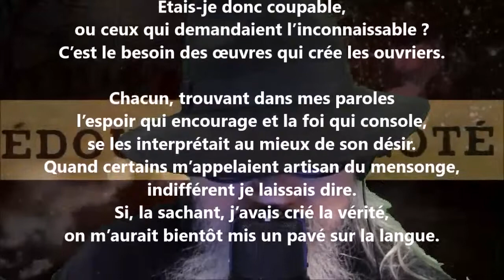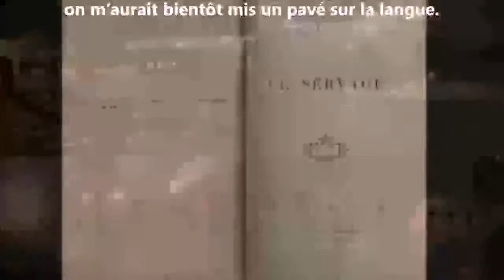Hermophile - Édouard Ducoté lu par Yvon Jean